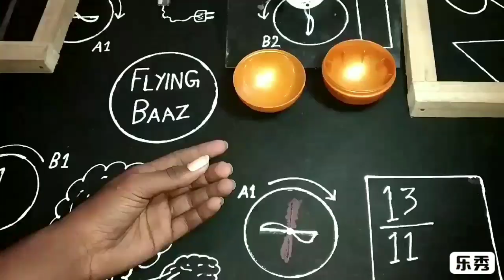Drone Alpha | Flying Baaz | Home Made Drone | Easy Drone Making Tutorial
hey Guys! In this video I am going to show you How to Make Drone easily at Home.